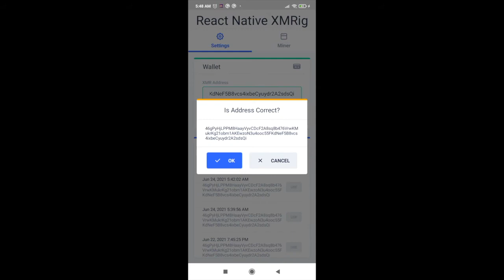React Native XMRig Miner Android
React Native App that uses optimized version of XMRig to run on mobile. Using MoneroOcean auto switching algo to mine the most profit coin.

The App displays stats from the miner process & pull personal stats from MoneroOcean pool.

Features:
* Benchmark different coins & algos to create personal most profit algos to mine
* Miner tab stats: Miner state, Algo, Hashrate histogram, Hashrate (last 10sec, last 60sec, last 15min & max hashrate), Accepted shares, Current Difficult, Avg time for share, Threads, Free mem, Res. mem.
* Pool tab stats: Raw hashrate histogram, Payout hashrate histogram, Num of shares, Total Hashes, Total due balance, Total paid, Number of transactions.
* Log tab: Real Time miner output (stdout) log.
* Other tab: CPU Brand, Arch, AES, AVX2, 64Bit, MSR, Backend & Assembly.
* Settings tab: Update wallet address with validation, History of address with option to reuse old address.